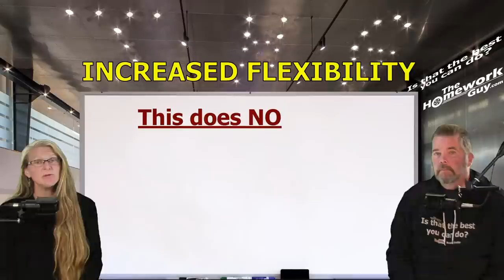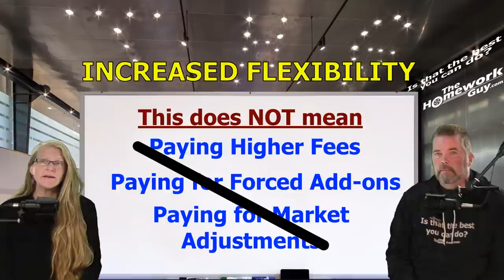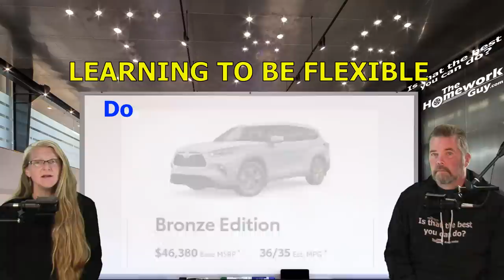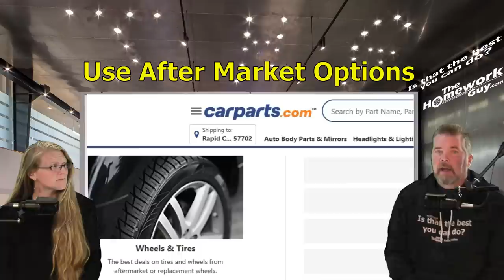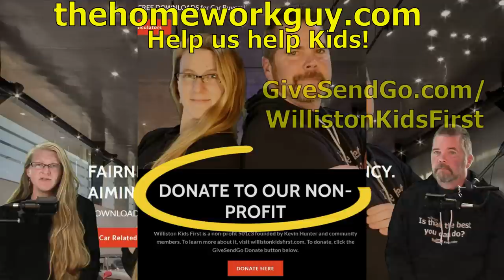STRATEGIC ADVICE FOR CAR BUYERS IN TODAY'S CAR MARKET! MUST SEE! The Homework Guy, Kevin Hunter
If you're in the market for a new car, don't make another step until you see this video. This is REQUIRED Survival Knowledge given the situation in the current market.

WANT TO SHOW SOME LOVE TO THE HOMEWORK GUY TEAM WITH DONATION TO OUR CHARITY FOR KIDS?

A CAR DEALER WANTS TO:
1. SELL every car for the Highest Possible Price.
3. LOAD every Car Deal full of Fees and Finance Products.
4. OFFER Lowball numbers on every Trade Vehicle.

THE HOMEWORK GUY TEAM (THG) HELPS CAR BUYERS TO:
1. BUY a Car from Dealers or Private Party Sellers at the Lowest Price.
2. PAY Cash or Finance with their own Bank or Credit Union.
3. DECLINE Dealer Fees and Finance Products.
4. TRADE / SELL their current vehicle for the Best Value.

For more than 40 years, dealerships have EARNED their lowly reputation by being the masters of predatory selling. Dealers stalk victims relentlessly, often ruthlessly treating the most vulnerable car buyers (like seniors, for example) with little or no conscience. Car Dealers and their Finance Officers have no problem creating financial devastation for their customers with over bloated car loans, and quite often do. We point out the traps and the flaws of the process, and help car buyers get through the nonsense without being ripped off.

1. What you need to know before buying a car.
2. Information you need when buying a car at a dealership.
3. Benefits of Buying a Car from a Dealership or Private Party.
4. Questions to ask at a Dealership
5. Car buying tips and tricks from the experts
6. How to Buy and Pay for a Car with Cash
7. Using Carmax, Edmunds, TrueCar, Autolist, or Kelley Blue Book for Car Pricing Info.
8. Buying a Car out of state.
9. Taking Control of the entire Car Buying Process.
10. What to do if Scammed.
11. Illegal things Car Dealers can do.
12. Understanding Dealer Financing Tricks
13. How to Avoid Dealer Scams.
14. Reactions to Sales Training conducted by Car Trainers.